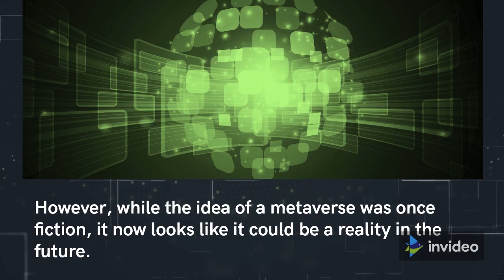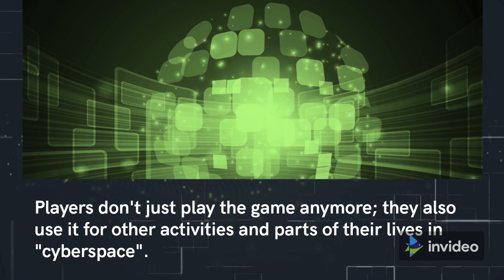What is Metaverse? Metaverse Explained - Virtual World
What is Metaverse? Watch this video to understand concept of Metaverse.